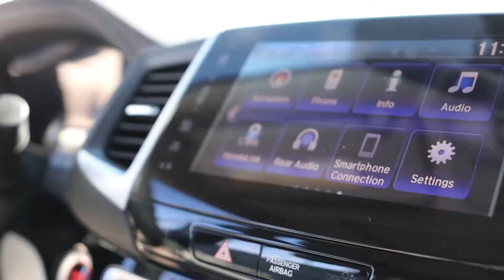Unbelievable 2017 Honda Pilot Touring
Come down to Mossy Honda today to see this Honda Pilot Touring and many other new and used cars.